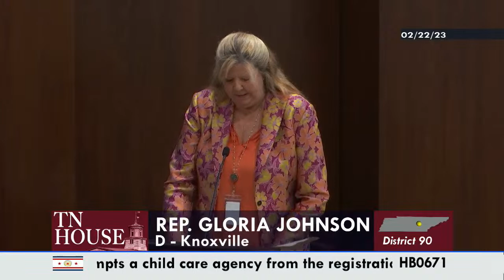House State Government Committee- February 22, 2023- House Hearing Room 1